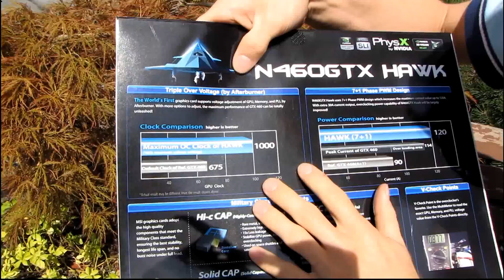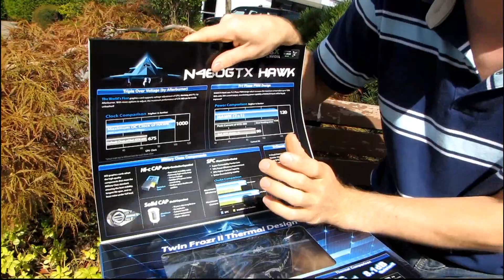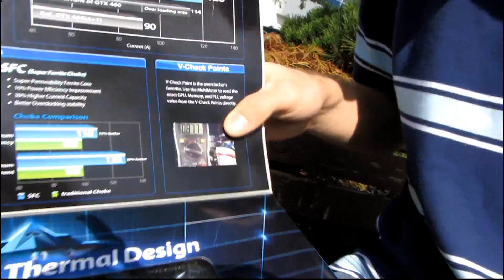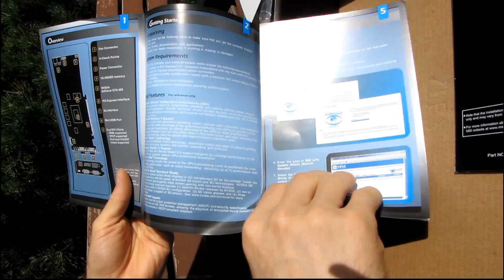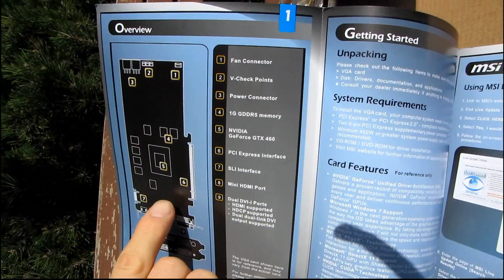MSI GTX 460 Hawk 1GB Overclocking Optimized Graphics Card Unboxing & First Look Linus Tech Tips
This thing is beast. Period. MSI advertises 1GHz overclocks right on the box, and they mean it.